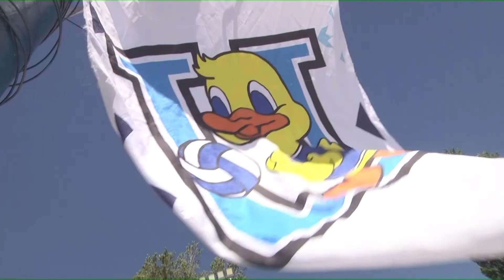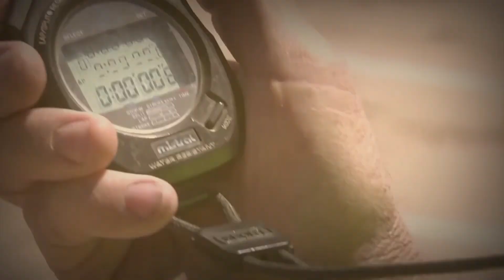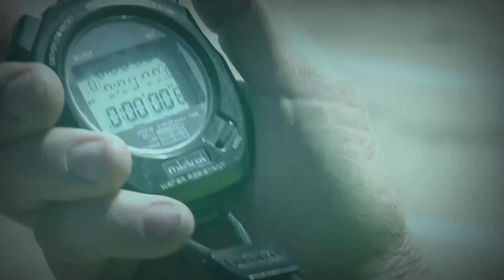Campus Deportes 23/11/2022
Invitado: Lucio Vila, columnista.

Con la conducción de Maru Silva y Sergio Caballero.